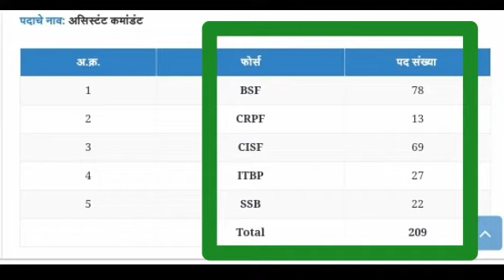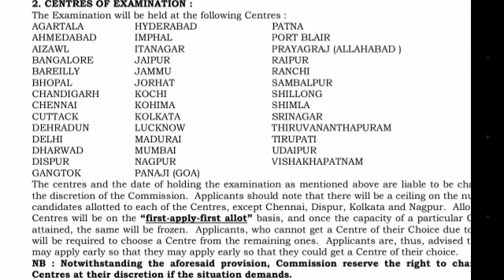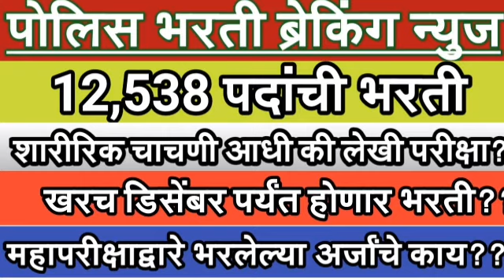central armed police forces bharti 2020.